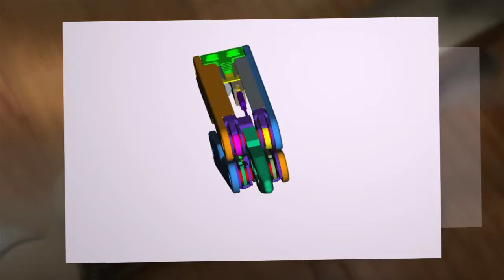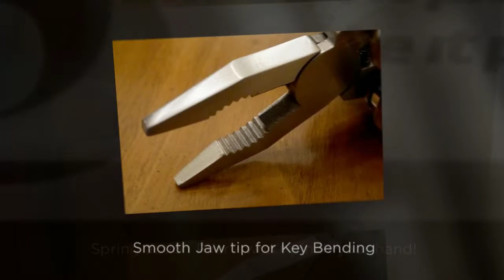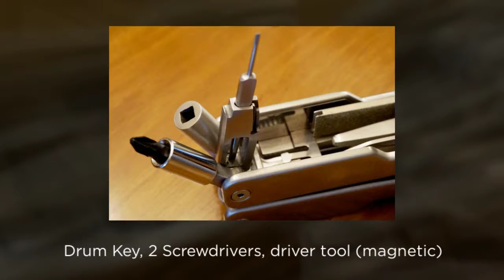Make it Play NOW Dealer Video 720p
New Video June 2016 for Dealers!